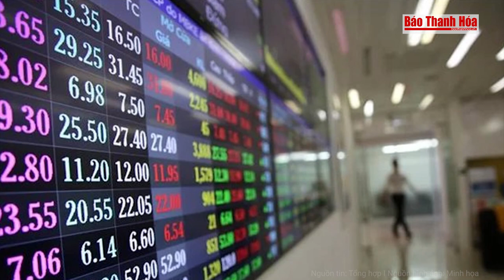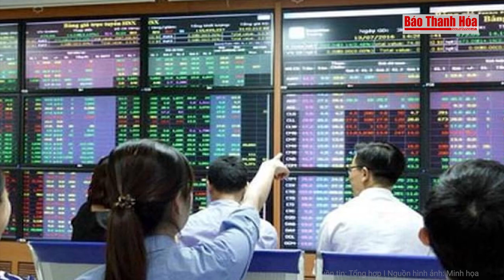Chánh án Nguyễn Hòa Bình thông tin giật mình về những vụ tham nhũng, lợi dụng chức vụ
Tin nóng | Chánh án Nguyễn Hòa Bình thông tin giật mình về những vụ tham nhũng, lợi dụng chức vụ
Chánh án TAND Tối cao Nguyễn Hòa Bình khẳng định các Tòa án đã áp dụng hình phạt nghiêm khắc đối với người chủ mưu, cầm đầu, lợi dụng chức vụ chiếm đoạt tài sản lớn của Nhà nước…